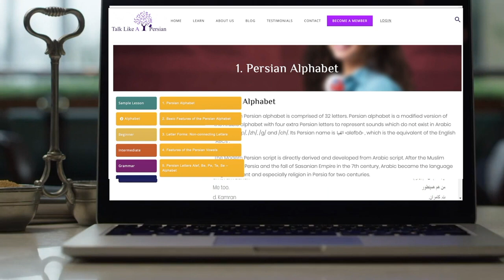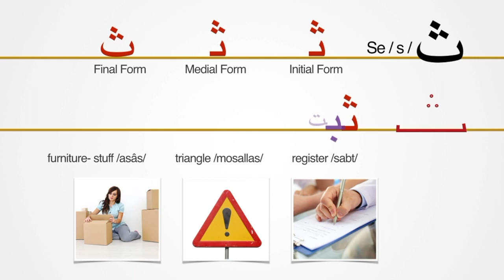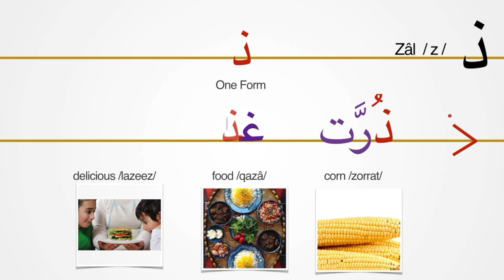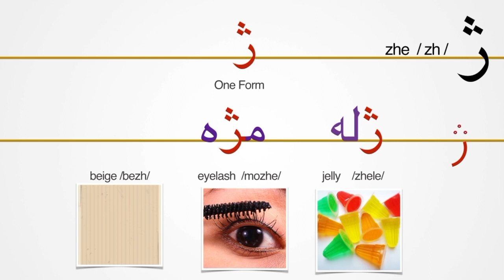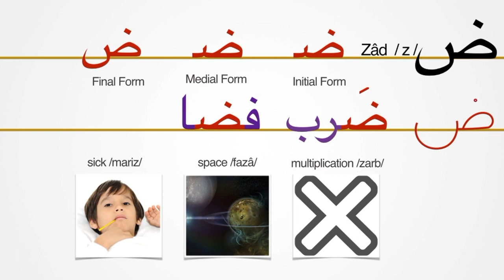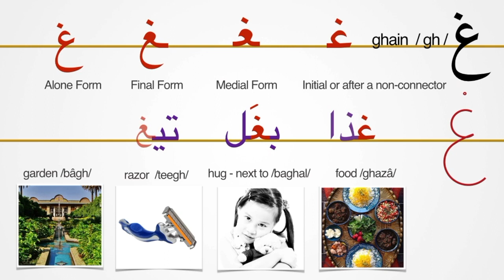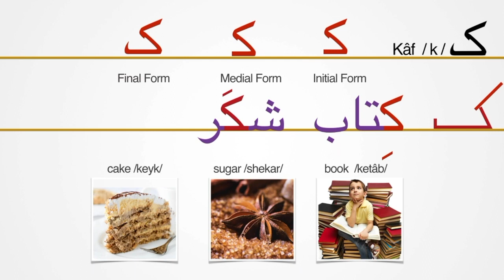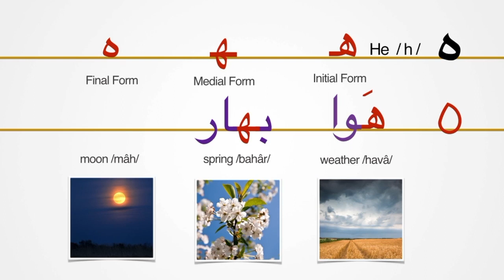Learn Persian/Farsi Alphabet in 12 Minutes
Learning the alphabet is an exciting and crucial step in your path to learning Persian language. Learn to read and write in Persian language in 12 minutes. Click on the following link to learn Persian letters, vowels and sounds. Watch the complete lesson, complete online activities and download e-books and scripts on Talk Like A Persian Website.